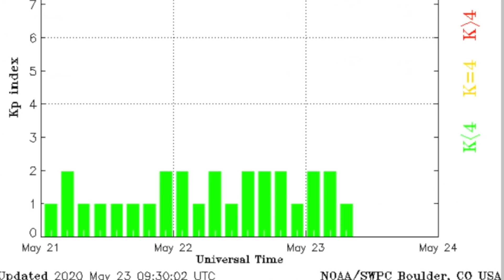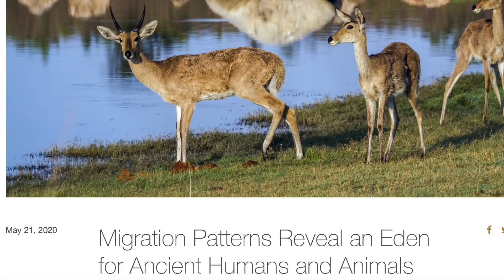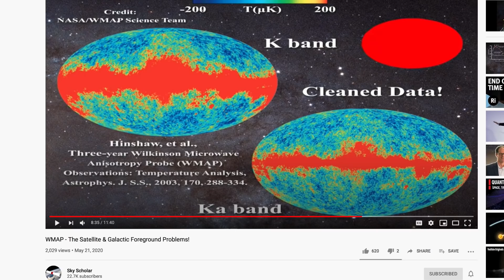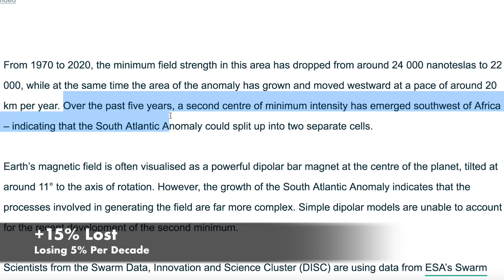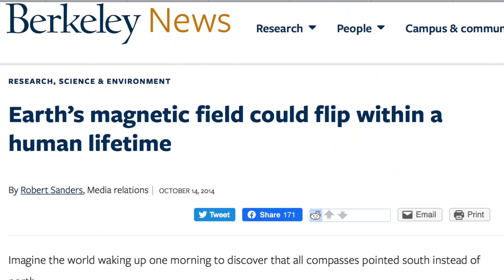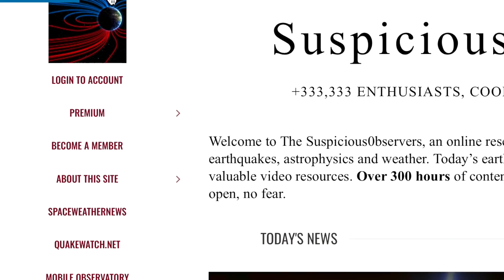Pole Shift Info War, WMAP Debunking, Storms | S0 News May.23.2020